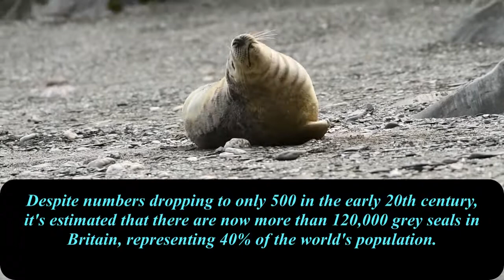Grey seal on the North Devon coastline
a short collection of clips and facts of a grey seal encounter I had a few weeks back in June . i had no tripod and had my lens balanced on a rock so apologies for any shakiness.